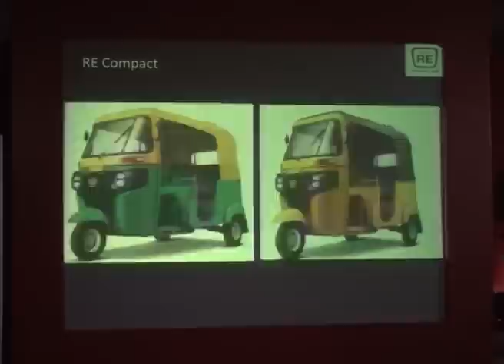Bajaj Auto unveils new range of RE Compact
Bajaj Auto Ltd.(BAL), on Thursday, unveiled its new range of RE Compact three-wheeler passenger vehicles in two-stroke as well as four-stroke petrol, CNG and LPG versions. There will be seven variants on this platform, and the diesel version will be launched shortly. RE Compact comes with advanced features such as higher fuel efficiency, lower maintenance cost, and better ergonomics. The vehicles will be launched in a phased manner across the country.